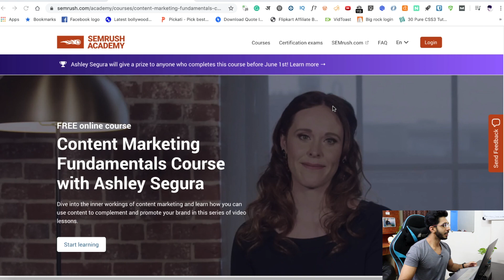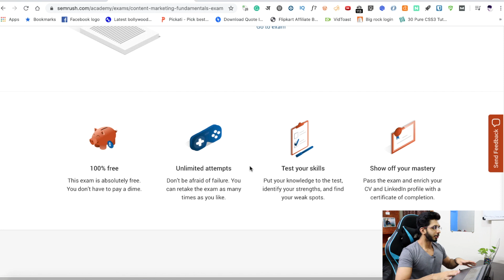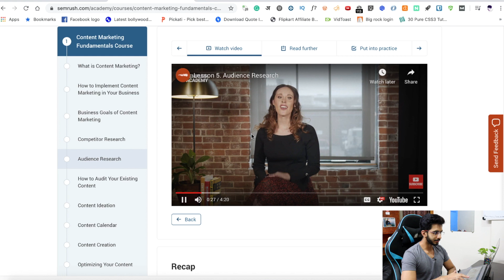FREE Content Marketing Course + Certificate from Semrush 🔥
So Semrush is offering a free content marketing course along with a free certificiate.

If you are a content creator or interested in digital marketing then this course looks like a good starting point.
This is being offered by semrush which you can Enroll for free and also get certification for free.